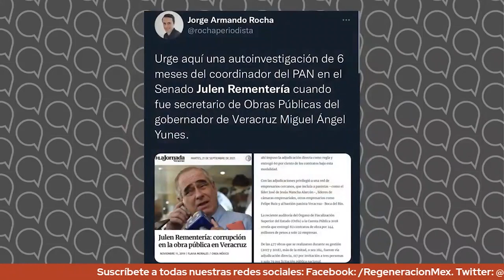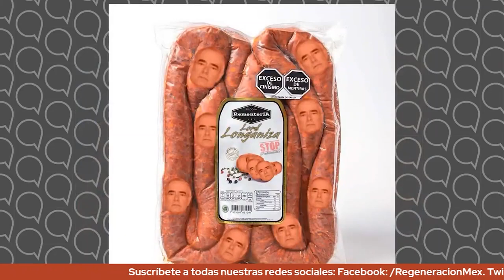TUNDEN A JULEN REMENTERÍA Y LO EXHIBEN POR MENTIROSO